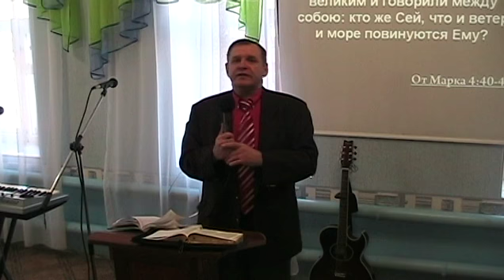Грибанов Буря в море 09 11 2014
Воскресная проповедь